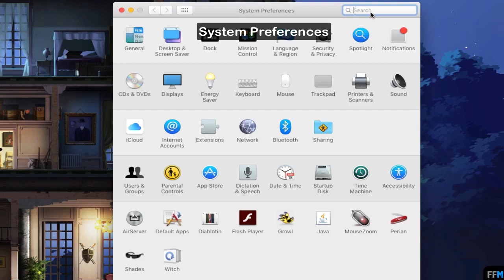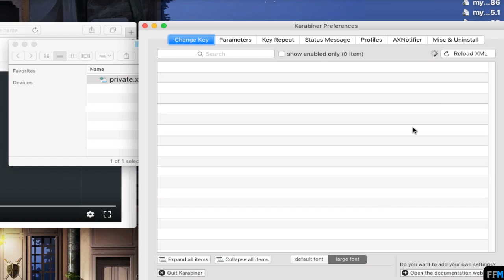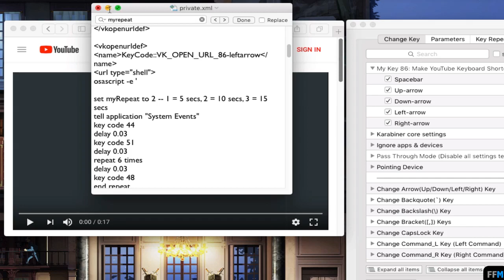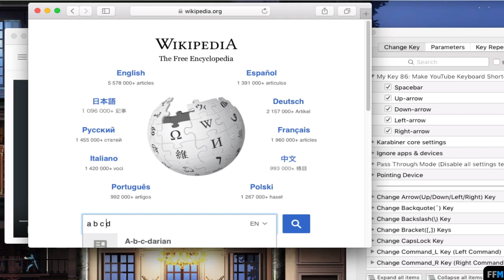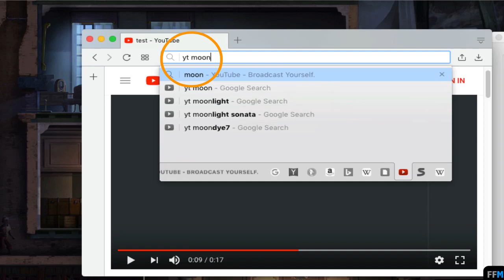Make YouTube Keyboard Shortcuts Work When Video is not in Focus Free on Mac